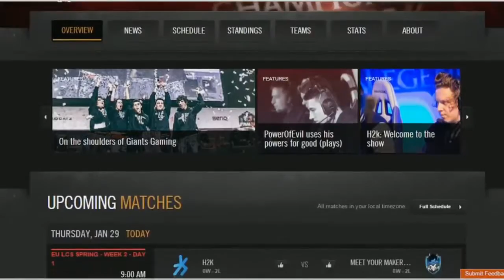Fnatic vs Gambit Gaming League Of Legends EU LCS 2015 Summer W5D2